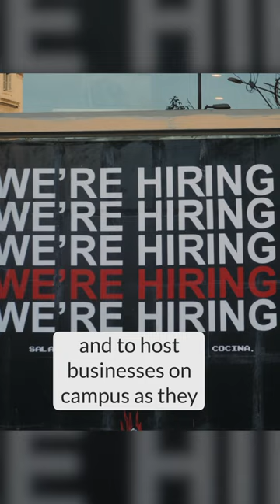What is Placement Rate? // Definitions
Placement rates measure student placement into jobs upon graduation.  Ask any colleges that interest you about their placement rate, especially in the field that hosts your future.

Host: Anika Nagpal - College Student
Writer: Margaret Meek - Executive Director, From Nest To Wings
Camera Operator\Editor: Jaryd Meek